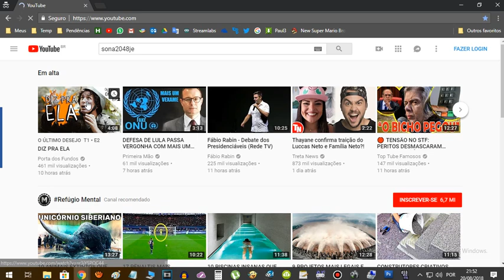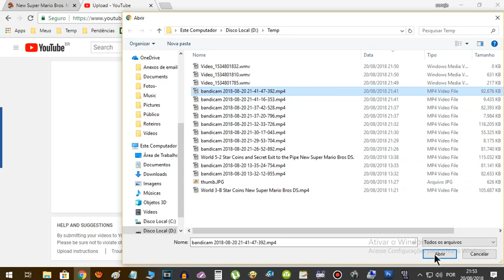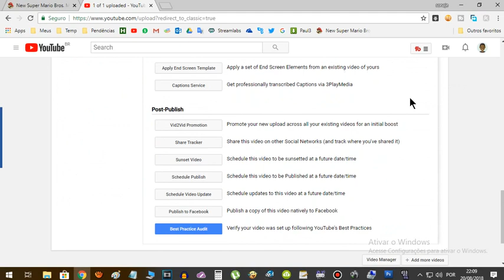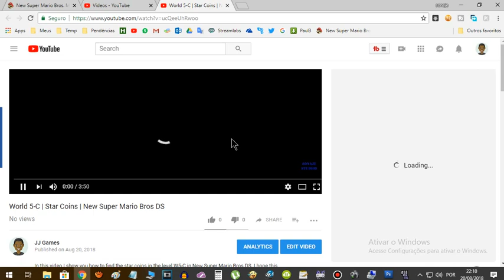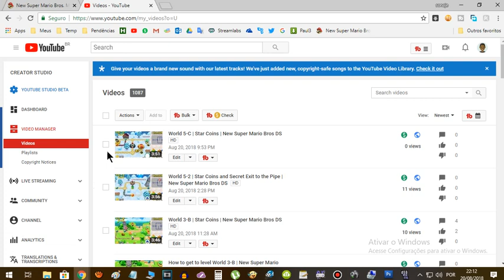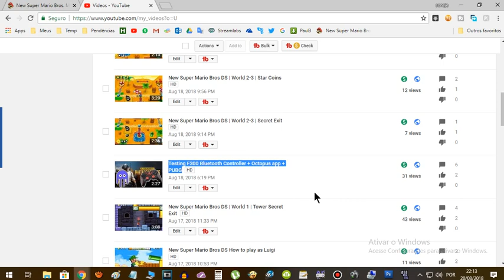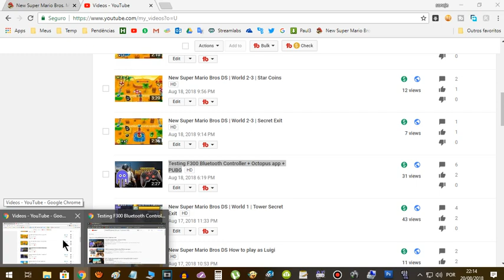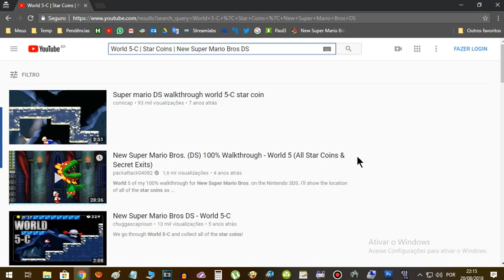Testando o campo "tags" do YouTube | Ainda funciona?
Neste vídeo eu testo o campo tags do youtube pra ver se funciona. Muita gente tem dúvidas se o campo tag do YouTube funciona ou não para  ranquear os vídeos que são postados no YouTube. Então, neste vídeo eu trago para vocês um teste para avaliar se este campo funciona bem ou não. Espero que gostem!

Galera funcionou sim, testando agora depois de 16 horas, na hora não funcionou porque, pelo jeito o Youtube demora um pouco mesmo para atualizar, mas se vocês pesquisarem no youtube, a hastagh o vídeo em questão vai aparecer sim, mesmo estando a palavra somente no campo "Tags" do YouTube.